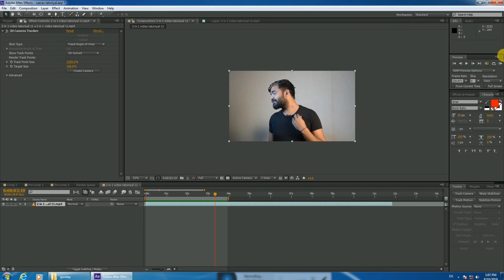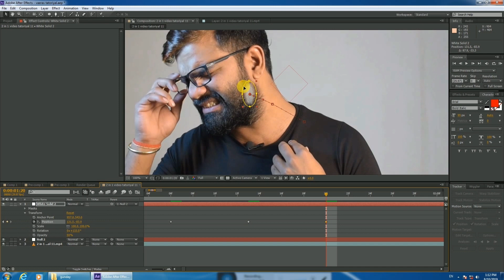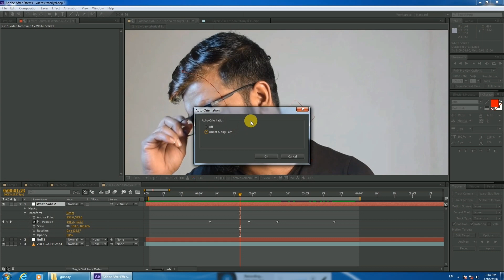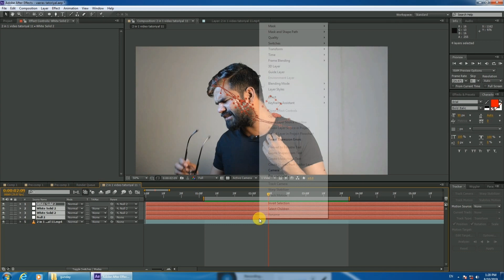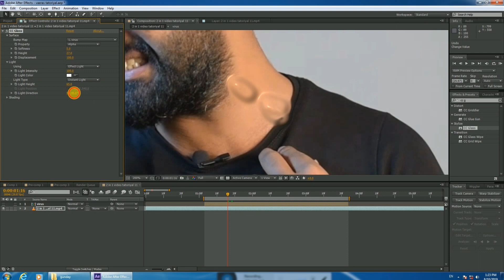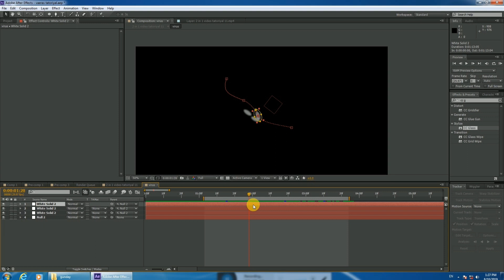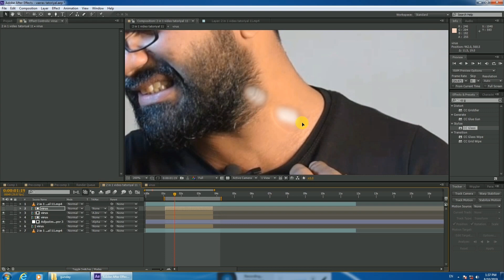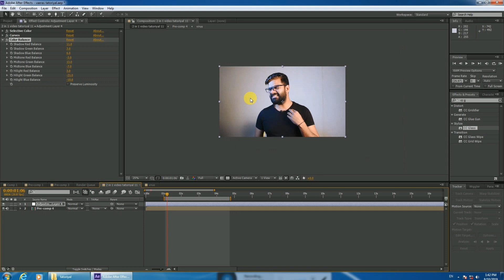body में चलने वाला virus 🔥 VFX after effects virus effect Tutorial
after effects virus effect

Thank You Jay films khalilabad 🙏

How to Use special effects in Movie / Film  - in adobe After Effects -
Advance Visual Effect Tutorial in HINDI.

This VFX Tutorial explains Visual Effects Techniques in Film Making
Film-making Tips & Tricks.

 virus effect and camera more effective in Adobe after effect where is special for horror film editing
 this video will help you to make video in Adobe after effects very easily and free without any cost

filmmaking tips and tutorials including special effects, if you Want to make some realistic fake effect

 how to do this effect in Adobe after effects so very simple for beginners I suggest please watch my videos on Channel about after effect tutorials and this is for filmmakers so filmmakers should watch this tutorial for director's editor and for special effect team,